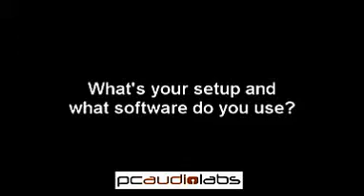PCAudioLabs and Doug DeAngelis- Whats your setup and what software do you use?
This is an excerpt from an interview with composer Doug DeAngelis. To see more from Doug and other music industry professionals, please go